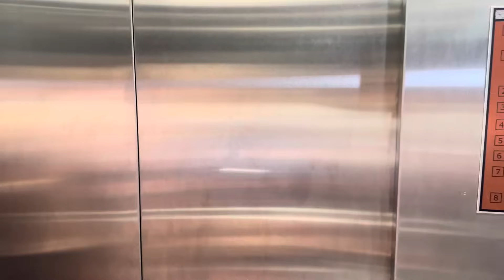❤️Dinner time ❤️ avishekkhadka aayuujanta aayushsinghthakuri fypシ゚viral